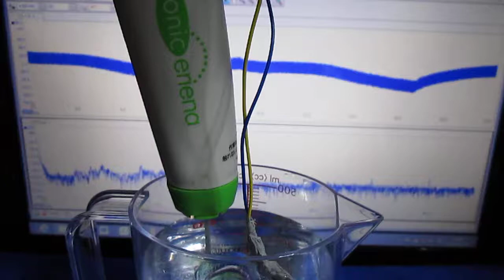超音波‹基礎・応用›実験 Ultrasonic-labo